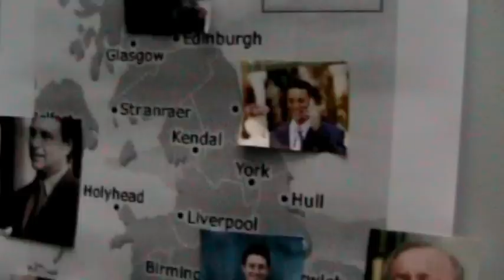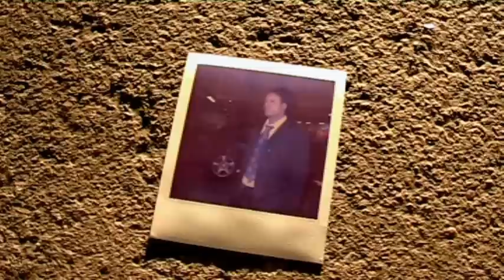Assassin-Nation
the final product of our media project by
tom dennis emily-rose o'hanlon and me jack britton
made for AS media studies